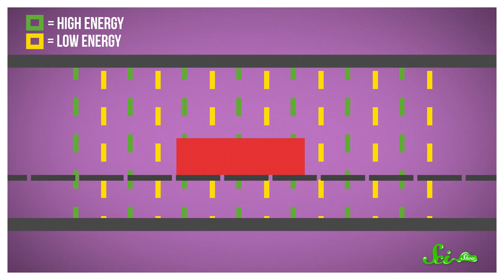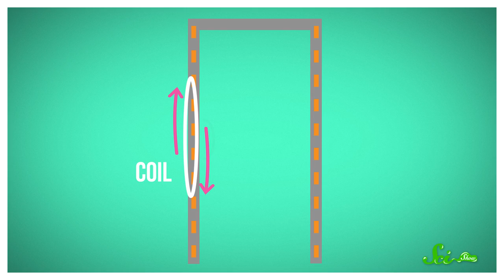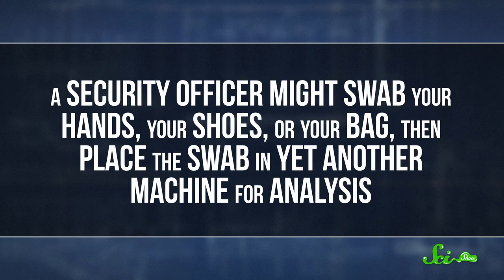Is Airport Security Effective? | The Scientific Breakdown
Long lines, metal detectors and pat downs are a common staple of the airport process.  But are these security measures actually efficient and effective? Join Michael Aranda for a new episode of SciShow where he breaks down the science of the security process, the machines, and the reason behind them.